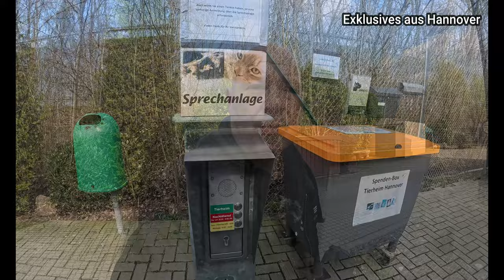Pitbulls, Staffordshire Terrier & Co. - Besuch & Fotoshooting im Tierheim Hannover 2024.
Am Donnerstag, 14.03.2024 habe ich im Tierheim Hannover einige Nothunde kennengelernt und fotografiert.
Ich nehme euch in diesem Film mit zum Kennenlernen dieser wundervollen, aber sehr schwer zu vermittelnden Hunde aus dem Bereich Pitbull, Staffordshire Terrier, Bulldog.

Einen Hundenamen wusste ich leider nicht mehr, aber fragt gerne bei Interesse im Tierheim nach.

Meine Ausrüstung:

ZHIYUN Crane M3 Gimbal
Kamera Sony ZV-E10
Insta360 Pro Ace
DJI MIC Funkstrecke
AODELAN WTR2 Fernauslöser Timer Funk-Fernauslöser
PGYTECH OneMo 2 Kamerarucksack 35-45L
Insta360 GO 3 Creator-Kit (128 GB)
GoPro HERO12 Black
Peak Design Cuff Black Kamera-Handschlaufe
Peak Design Everyday Sling 10L
SMALLRIG RA-D55 Parabolic Softbox
SMALLRIG 120W COB Video Light
Sony AC-PW20 AC-Netzteiladapter mit Akkuanschluss für die NEX- und SLT-Serie

"Exklusives aus Hannover" findet ihr übrigens auch auf Facebook, Instagram und TikTok.